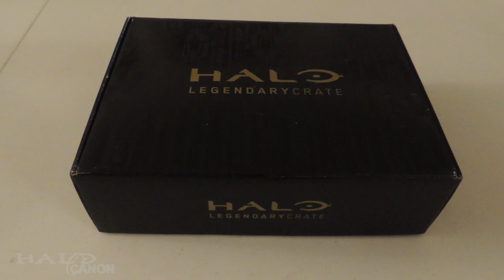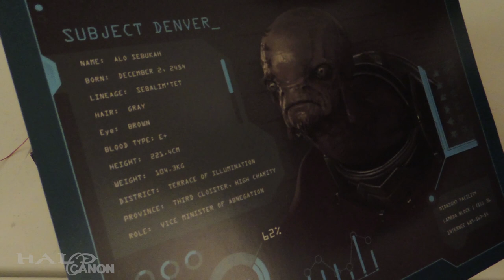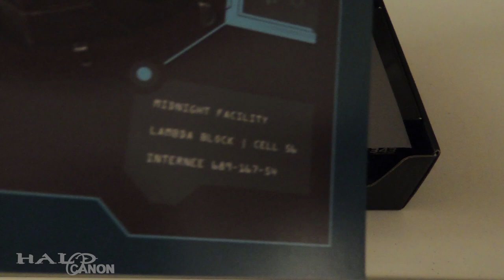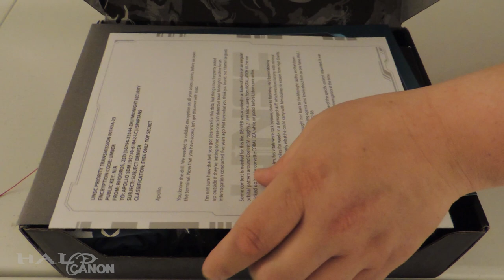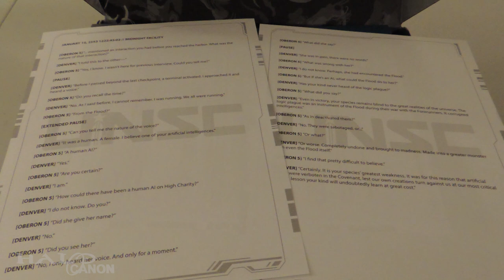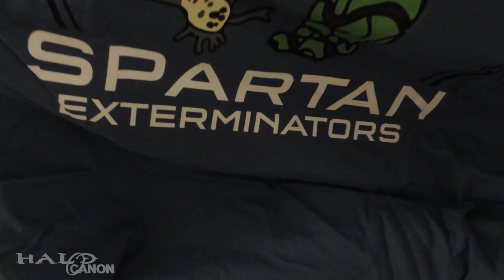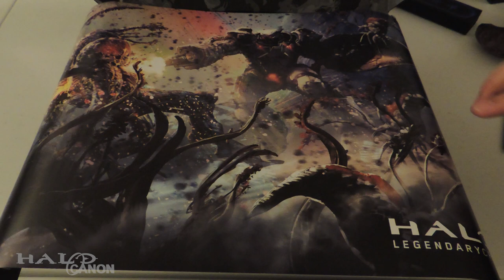Unboxing - Halo Legendary Crate: Quarantine Zone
Halo Canon is (hopefully) back in action with this unboxing of the latest Legendary Crate, with some satisfying intel and items.

Also an explanation of my absence. Thanks to you all for sticking this out!